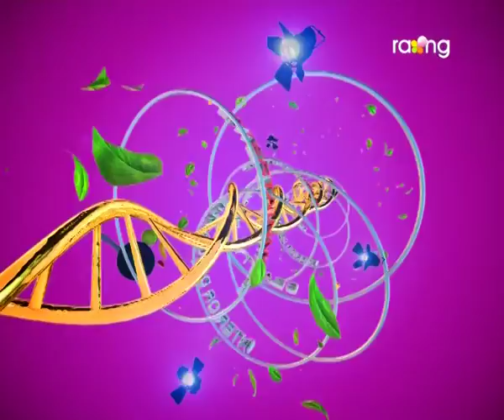Madhurima | 9th Nov | Full Episode